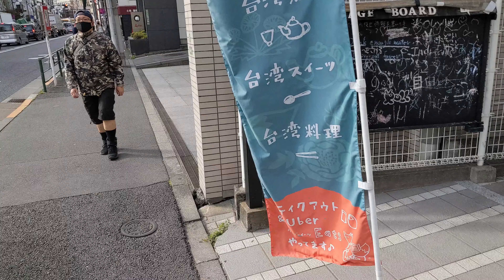【4K】Walk Around Tokyo Sendagi(千駄木散歩) - Japan walking Tour 2021/4/28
2021/4/28
I walked around Sendagi.
千駄木を散歩しました。

00:00 千駄木駅(Sendagi Station)
00:34 神田白山線(Kanda Hakusan Line)
01:53 よみせ通り(Yomise-dori Avenue)
08:59 すずらん通り(Suzuran-dori Avenue)
10:07 不忍通り(Shinobazu-dori Avenue)
12:25 道灌山通り(Dokanyama-dori Avenue)
13:29 よみせ通り(Yomise-dori Avenue)
14:58 延命地蔵尊 & 水かけ地蔵(Enmei Jizoson & Watering Jizo)
15:49 よみせ通り(Yomise-dori Avenue)
18:55 谷中銀座(Yanaka Ginza)
21:43 ひみつ堂(Himitsudo)